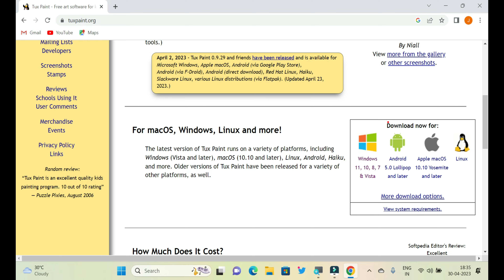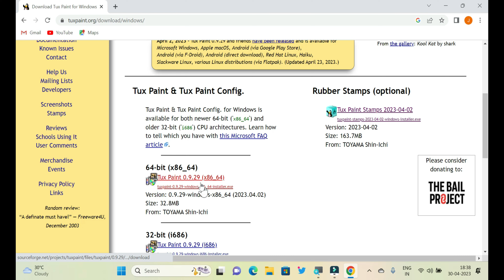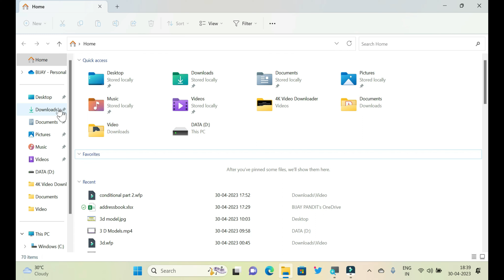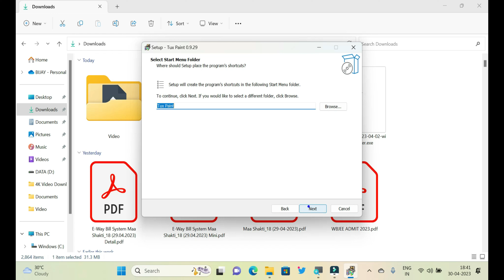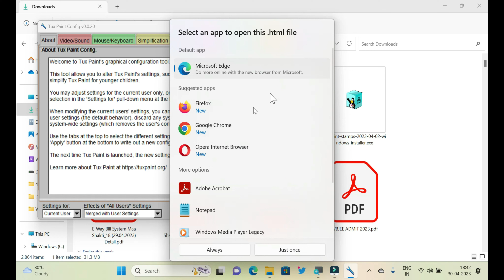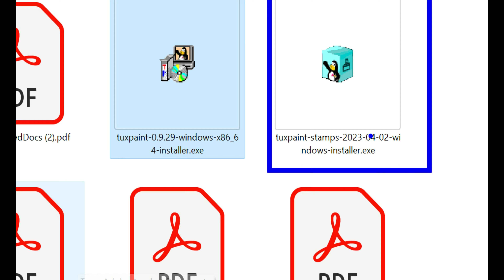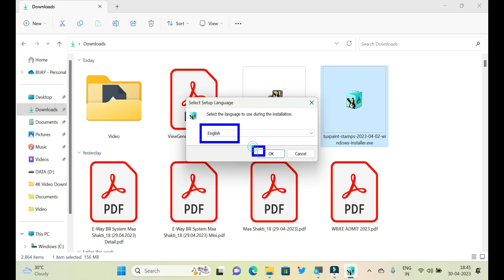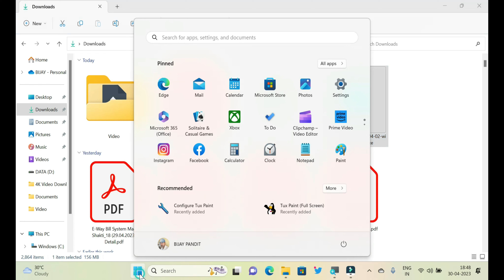Tux Paint Download and Install With Stamps ॥ को डाउनलोड और इनस्टॉल करना स्टाम्प के साथ ॥